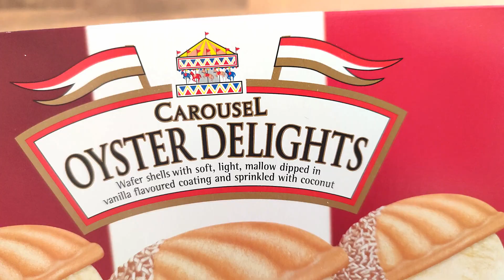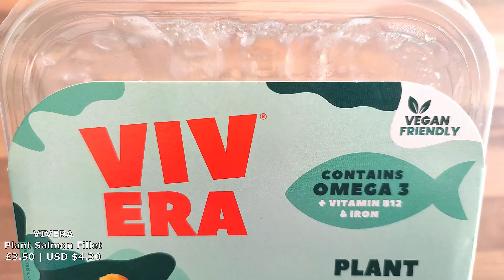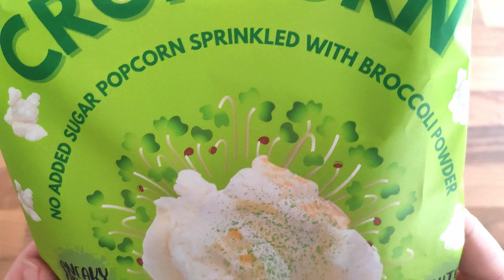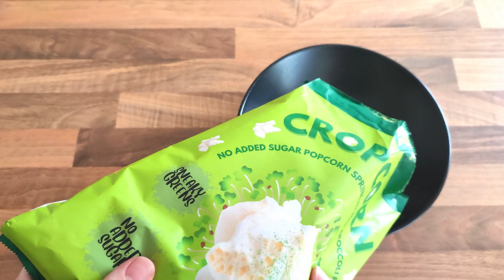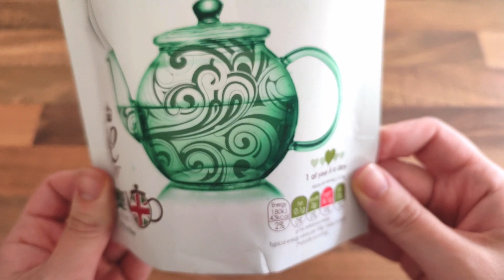Trying 5 Weird BRITISH Foods: Broccoli Popcorn, Plant Salmon, Edible Tea + more!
Trying 5 interesting, unique and kind of weird foods I have found online & in UK shops.  Ever tried Broccoli powder, sweet & salty popcorn? What about edible tea or plant-based salmon?

1. Oyster Delight
2. VIVERA Plant Salmon
3. CROPCORN Broccoli Popcorn
4. Mojito Non-alcoholic Sparkling Water
5. Edible Tea (Apple & Beetroot)